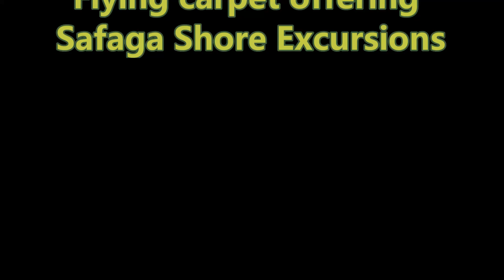Safaga Shore Excursions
Enjoy Safaga Shore Excursions/ / Get a journey back in time to the days of Ancient Egypt and get to know more about the magnificent Egyptian history with our Shore Excursions from Safaga Port.